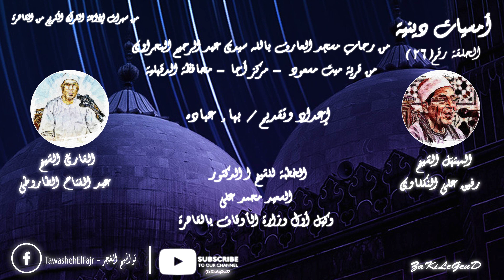أمسيات دينية | من تسجيلات إذاعة القرآن الكريم | الأمسيات الدينية | الحلقة رقم ( 26 ) | ZaKiLeGenD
أمسيات دينية | من نسجيلات إذاعة القرآن الكريم للسهرات الخارجية اليومية | تسجيلات الأمسيات الدينية | الحلقة رقم ( 26 ) | ZaKiLeGenD

أمسيات دينية
من تسجيلات السهرات الخارجية لإذاعة القرآن الكريم من القاهرة
تسجيلات الأمسيات الدينية من إذاعة القرآن الكريم من القاهرة لعام 2013
أعد هذه السهرة وقدمها الأستاذ/ بهاء عباده
من رحاب مسجد العارف بالله سيدي عبد الرحيم البحراوي - من قرية ميت مسعود - مركز أجا - محافظة الدقهلية
التلاوة الكريمة مع القارئ الشيخ / عبد الفتاح الطاروطي
الابتهال مع المبتهل الشيخ / رفيق علي النكلاوي
الخطبة مع الشيخ  الدكتور / السعيد محمد علي - وكيل أول وزارة الأوقاف بالقاهرة

ولا تنسوا متابعة صفحتنا على الفيس بوك - تواشيح الفجر
ويمكنكم مراسلتنا دائماً في أي وقت ومشاركتنا آرائكم

00:00 المقدمة وافتتاحة الأمسية
02:18 التلاوة القرآنية المباركة للشيخ / عبد الفتاح الطاروطي
24:00 الخطبة مع الشيخ السعيد محمد علي
36:50 الابتهالات والمدائح النبوية مع المبتهل الشيخ رفيق علي النكلاوي

تواشيح
ابتهالات
تواشيح الفجر
ابتهالات الفجر
تواشيح دينية
تواشيح القراء
تواشيح  اذاعة القران الكريم
تواشيح رمضان
تواشيح الفجر الصلاة والسلام عليك
تواشيح مولد النبي
تواشيح النقشبندي
تواشيح نصر الدين طوبار
تواشيح اسلامية
ابتهالات دينية مكتوبة
الابتهالات الدينية النادرة
إذاعة القرآن الكريم
إذاعة القرآن الكريم من القاهرة
مديح النبي
أذكار
تواشيح الشيخ  صلاح محمد شمس الدين
الشيخ  صلاح محمد شمس الدين
المديح النبوي
 صلاح محمد شمس الدين
المبتهل  صلاح محمد شمس الدين
نوادر الشيخ  صلاح محمد شمس الدين
تواشيح الفجر دندنها
تواشيح الفجر بث مباشر
ابتهالات الفجر مكتوبة
ابتهالات دينية مصرية
تواشيح الفجر سمعنا
نغمة تواشيح الفجر
ابتهالات رمضان
تواشيح الفجر mp3
نصر الدين طوبار نغم العرب
تحميل تواشيح دينية
نوادر الابتهالات
نوادر التواشيح
ابتهالات نادرة
تواشيح نادرة
ياسين التهامي
تواشيح ما قبل صلاة الفجر في مصر للشيخ النقشبندي
عباقرة التلاوة
جميع ابتهلات نصر الدين طوبار
البث المباشر لإذاعة القرآن الكريم من القاهرة
تواشيح الفجر في رمضان
تواشيح حالات واتس
السنة النبوية
ابتهالات ليلة الإسراء  والمعراج
الإسراء والمعراج
سهرات دينية
قطوف دينية
روحانيات دينية
روحانيات إسلامية
إسلاميات
تواشيح ما قبل صلاه الفجر في مصر للشيخ سيد النقشبندي
تواشيح وابتهالات اذاعة القرآن الكريم جميله جدا تفكرك بايام زمان الجميله
ابتهالات الفجر من اذاعة القران الكريم المصرية
الشيخ نصر الدين طوبار - أروع وأخشع الابتهالات - 45 دقيقة - جودة عالية HD
ساعة و نصف متواصلة من اجمل ابتهالات اذاعة القرآن الكريم | الشيخ سيد النقشبندى
إبتهال دعاء الفجر - نصر الدين طوبار - كامل (جزء 2 )
مجموعة رائعة من ابتهالات الشيخ محمد عمران.. عالم جميل من السكينة والهدوء والروحانية
تواشيح رمضان والسحور الشيخ سيد النقشبندي|ابتهالات إذاعة القرآن الكريم|رمضان Sayed
رائع)مجموعة من اشهر مقاطع الابتهالات التى تذيعها اذاعة القرءان(للمبتهلين القدامى
قطوف من حدائق الإيمان
تواشيح الفجر نصر الدين طوبار mp3
تواشيح الفجر mp3
تواشيح نصر الدين طوبار mp3
جميع الابتهالات كاملة بصوت نقي mp3
تحميل ابتهالات النقشبندى mp3 برابط واحد
ابتهالات النقشبندى mp3 بدون موسيقى
جميع ابتهالات نصر الدين طوبار ميديا فاير
تحميل ابتهالات محمد عمران mp3
جميع الابتهالات كاملة بصوت نقى mp3
تنزيل ابتهالات النقشبندي بدون نت
تواشيح دينية قديمة
تواشيح دينية نصر الدين طوبار
ابتهالات مكتوبة pdf
تواشيح دينية قديمة
ابتهالات رمضانية مكتوبة
ابتهالات اذاعة القرآن الكريم مكتوبة
ابتهالات الشيخ محمد عمران مكتوبة
الابتهالات الدينية النادرة
ابتهالات دينية مصرية
تحميل إبتهال الفجر نصر الدين طوبار mp3
ابتهالات الفجر للنقشبندى
أجمل تواشيح النقشبندي. . مجموعة من أروع التواشيح